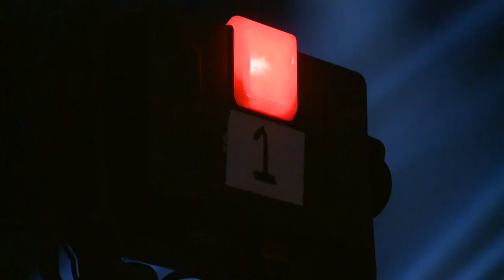Jerry Springer brings the game show 'Baggage' to the Palace | From the FOX61 Archives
Take a look back at Jerry Springer's visit to the Palace Theatre in Waterbury.

Springer, the onetime mayor and news anchor whose namesake TV show featured a three-ring circus of dysfunctional guests willing to bare all — sometimes literally — as they brawled and hurled obscenities before a raucous audience, died Thursday at 79.

Springer died peacefully at home in suburban Chicago after a brief illness, the statement said